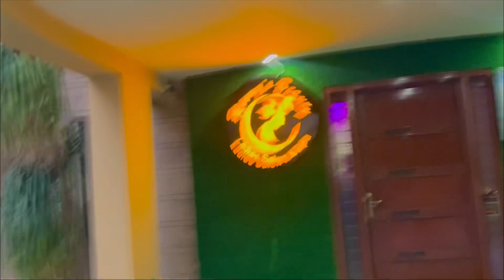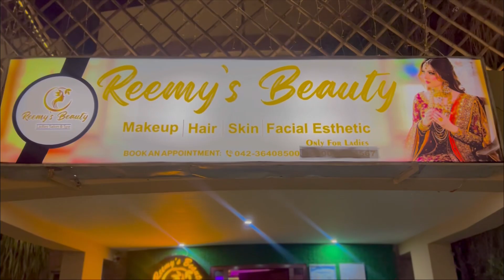12 girls 1 boy boht Maza aye ga video full Dekho I’m salon curler